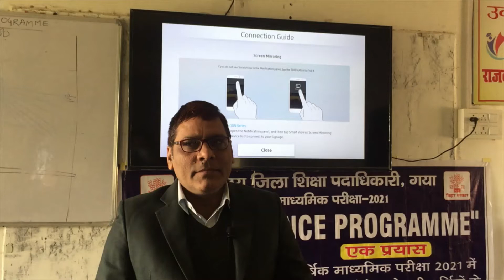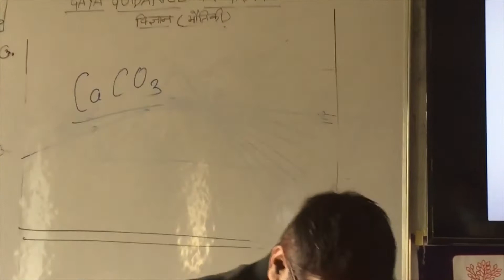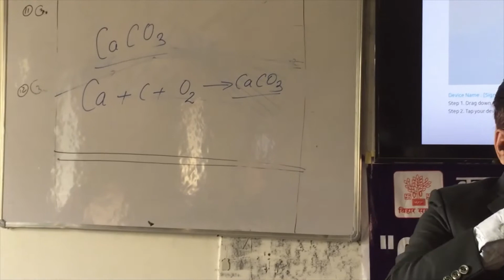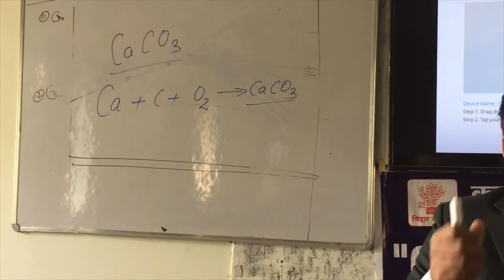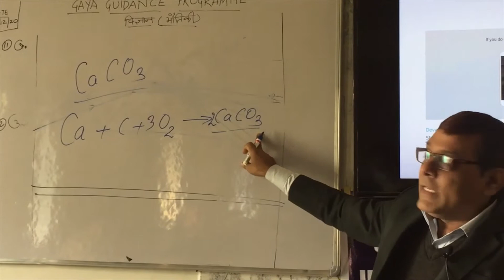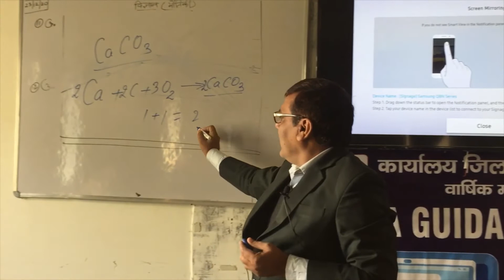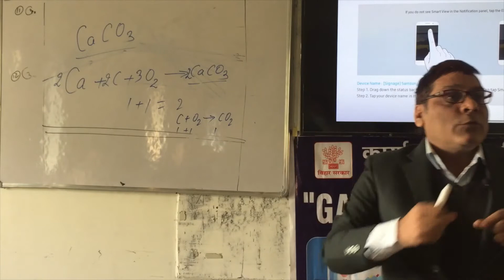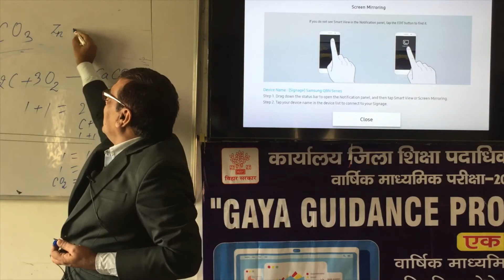Other Students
Mentoring outside school